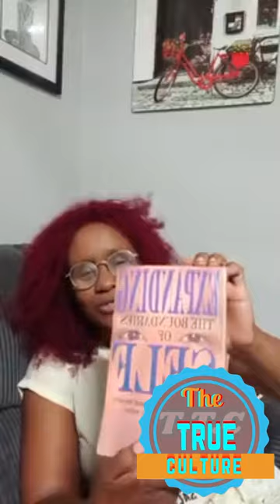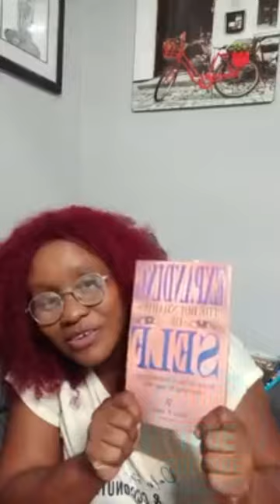Tanya Stephens giving her feedback on people having equity , entitlement and more part 2 of 2